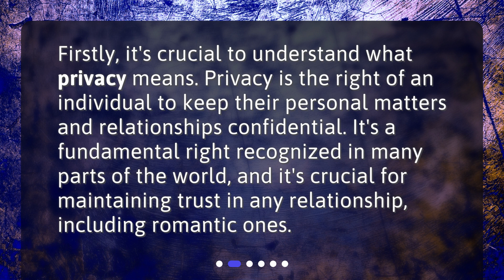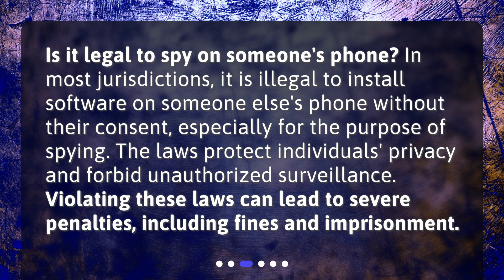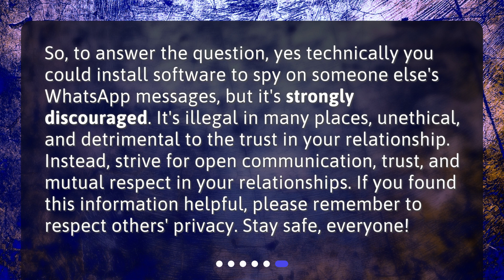Respecting Privacy in Relationships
Do I need to install any software on my girlfriend's phone to spy on her WhatsApp? • focus on open communication and trust to maintain a healthy and respectful relationship. Remember, privacy is a fundamental right that should be respected in any relationship.

00:00 • Respecting Privacy in Relationships
00:17 • Understanding the Concept of Privacy
00:40 • The Legal Aspect of Privacy
01:05 • The Ethical Aspect of Privacy
01:31 • What About Parental Control Software?